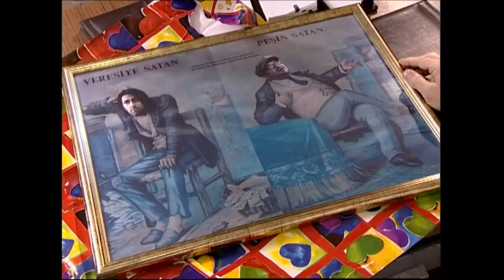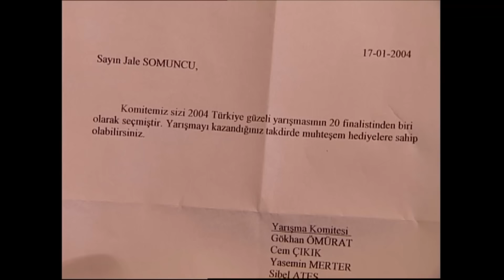Ekmek Teknesi 52.Bölüm - Full HD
53.Bölümün Tamamını İzlemek İçin Tıklayınız;

Ekmek Teknesi,16 kasım 2002 yılında ATV'de yayımlanmaya başlayan ve bir ailenin başından geçenleri konu alan dizi. 2004 yılında Show TV'ye geçmiş ve 13 haziran 2005 tarihinde ekranlara veda etmiştir.
Dizinin başrollerinde Savaş Dinçel Nusret Baba, Ahmet Yenilmez Celal, Cem Kılıç Korkut, senarist ve Heredot Cevdet rolünde ise Hasan Kaçan vardır.
Orta direk Türk aile yapısını örneklemede başarılı bir örnek olarak Türk halkı tarafından benimsenmiştir. Özellikle, Türk dilinin kullanımındaki özen ve unutulmaya yüz tutmuş deyim ve atasözlerinin bol bol kullanılması ile dikkat çekmiştir.
Dizi Kuzguncuk, İstanbul'da çekilmiştir.
6 Nisan 2015'te TRT1'de sadece Heredot Cevdet'in katılımıyla Heredot Cevdet Saati adıyla yeniden başlayacağı duyurulmuştur.[1]
Dizi şu anda 360 TVde hafta içi her gün 13:45 ve 02:10'da tekrar yayınlanmaktadır.

Senarist Raci Şaşmaz
Mehmet Turgut
Hasan Kaçan
Elif Aktuğ
Bahadır Özdener
Sadullah Şentürk
Gürsel Ateş
Metin Günay
Prodüksiyon
Mekân İstanbul
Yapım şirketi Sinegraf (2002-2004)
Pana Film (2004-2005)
Yayın bilgileri
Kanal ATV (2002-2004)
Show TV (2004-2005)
Yayın tarihi 16 Kasım 2002 – 13 Haziran 2005

Oyuncular;
Savaş Dinçel (Nusret)
Sermin Hürmeriç (Ayhan)
Kadir Çöpdemir (Kirli)
Peker Açıkalın (Cengiz)
Mehtap Bayri (Mehbare)
Arzu Oş (Sonnur)
Melike Güner (Sonay)
Ekin Türkmen (Songül)
Esin Civangil (Jale)
Şafak Sezer (Bahtiyar)
Binnaz Ergin (Nezaket)
Eray Demirkol (Naim)
Yaşar Üzer (Ruhi)
Cem Kılıç (Korkut)
Kerim Yağcı (Bican)
Ahmet Yenilmez (Celal)
Mehmet Usta (Ölü)
Şemsettin Terlan (Kıl)
Baykut Badem (Süha)
Binnur Şerbetçioğlu (Şelale)
Enis Danabaş (Tolga)
Açelya Akkoyun (Suzan)
Hasan Kaçan (Heredot Cevdet)